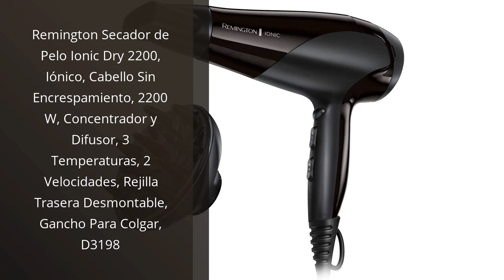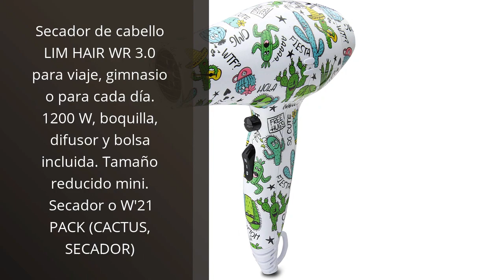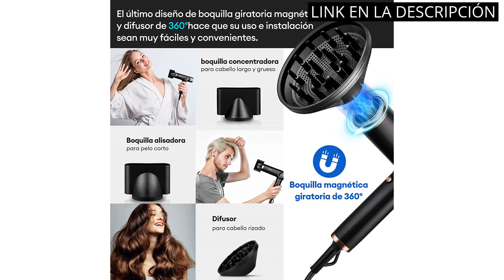【LIM HAIR】Los 6 mejores productos para lucir un cabello de ensueño con Lim Hair 1️⃣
✋  Aquí están los 6 mejores productos para lucir un cabello de ensueño con lim hair disponibles en el mercado.

🔽🔽🔽 ENLACES DE COMPRA LIM HAIR 🔽🔽🔽

1) Remington Secador de Pelo Ionic Dry 2200, Iónico, Cabello Sin Encrespamiento, 2200 W, Concentrador y Difusor, 3 Temperaturas, 2 Velocidades, Rejilla Trasera Desmontable, Gancho Para Colgar, D3198

2) Imetec Bellissima My Pro Diffon Ceramic DF1 3000, Difusor de aire caliente para cabello rizado, tecnología cerámica,700 W, 2 combinaciones aire/temperatura, secado delicado sin efecto encrespamiento

3) Imetec Bellissima Diffon Supreme, difusor de aire caliente para cabello rizado, difusor XL con 12 dedos, tecnología cerámica y aceite de argán, 2 velocidades, 3 temperaturas, ionizador, secado suave

4) Secador de cabello LIM HAIR WR 3.0 para viaje, gimnasio o para cada día. 1200 W, boquilla, difusor y bolsa incluida. Tamaño reducido mini. Secador o W'21 PACK (CACTUS, SECADOR)

5) Remington Secador de Pelo Profesional Supercare Pro 2200, Ajuste Supercare, Iónico, 2200 W, Motor AC, 2 Concentradores, 1 Difusor, 3 Temperaturas, 2 Velocidades, Diseño Ligero, AC7250

6) CkeyiN Secador Pelo, Secador pelo Profesional ionico de secado rápido con Motor sin Escobillas Exclusivo, Secador de Pelo Viaje, 4 Temperaturas 3 Velocidades, Silencioso Pantalla LED,1500W,negro

00:00 - Intro
00:06 - 1) Remington Secador de Pelo Ionic Dry 2200, Iónico,...
00:39 - 2) Imetec Bellissima My Pro Diffon Ceramic DF1 3000,...
01:17 - 3) Imetec Bellissima Diffon Supreme, difusor de aire caliente...
02:02 - 4) Secador de cabello LIM HAIR WR 3.0 para...
02:35 - 5) Remington Secador de Pelo Profesional Supercare Pro 2200,...
03:12 - 6) CkeyiN Secador Pelo, Secador pelo Profesional ionico de...
03:48 - Outro